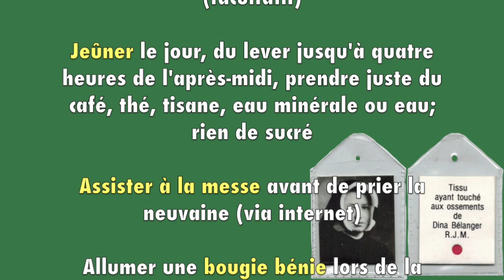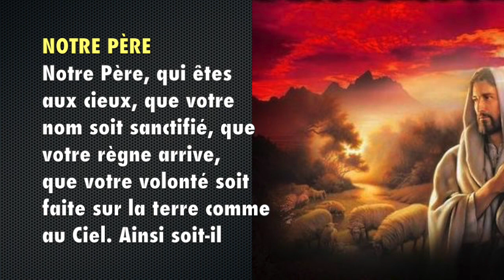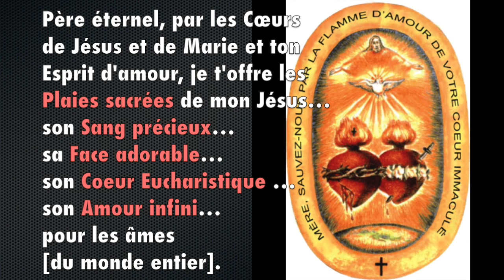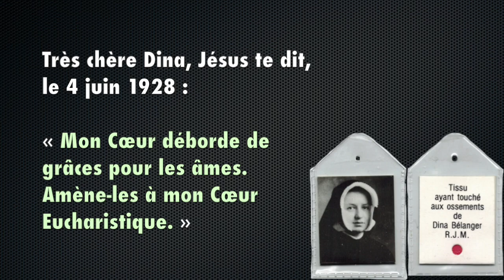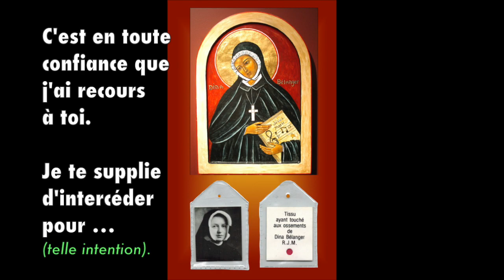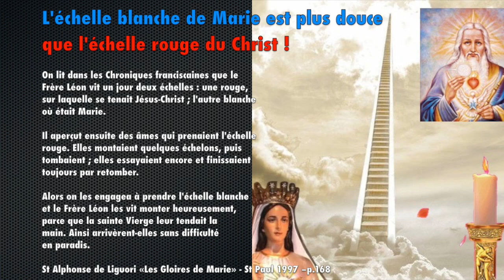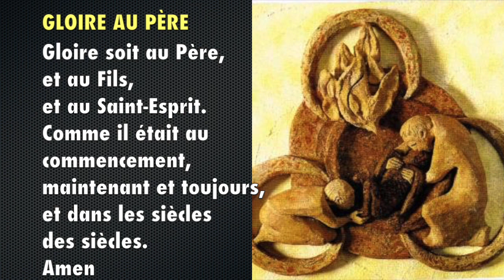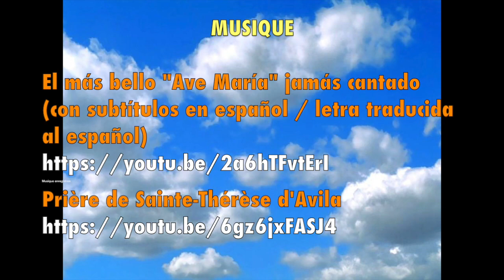NEUVAINE À DINA BÉLANGER, VIA LE COEUR EUCHARISTIQUE_JOUR 1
Texte et références
NEUVAINE À DINA BÉLANGER, POUR LA GUÉRISON D'UN ÊTRE CHER, Jours 1 à 9

Pour le reliquaire :
Les religieuses de Jésus-Marie, Centre Dina-Bélanger, 2049, chemin St-Louis, Sillery (Québec),